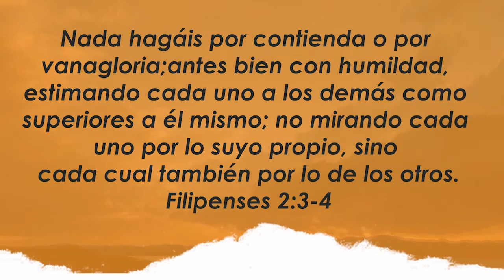Centro Familiar de Adoración | Devocionales en casa | Lunes 24/08/20 | Romina y Juan Pablo Lang